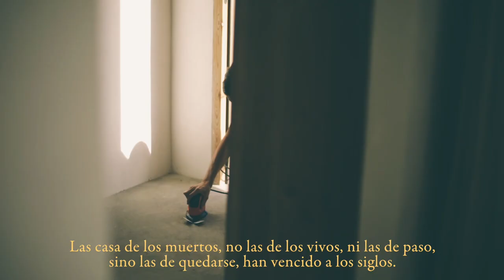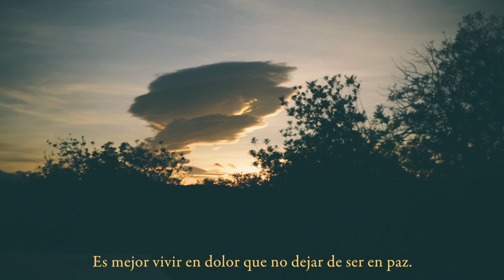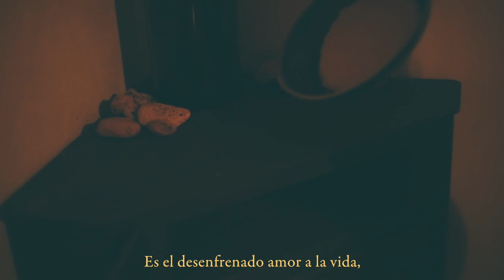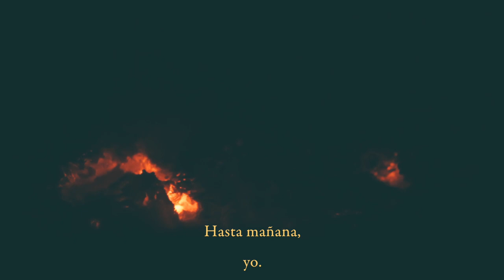Querido Diario #25 - El amor a la vida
querido diario #25

Querido diario,

El problema vital de la humanidad, es el hambre de inmortalidad.
Cuando las dudas invaden la fe en la inmortalidad del alma, cobra vida el ansia de perpetuar nuestro nombre y fama, sobrevivir de algún modo en la memoria de los otros.

El culto que se venera siempre ha sido a la inmortalidad, no a la muerte. Las casa de los muertos, no las de los vivos, ni las de paso, sino las de quedarse, han vencido a los siglos.

Nada es más universal que lo individual, pues lo que es de cada uno es de todos. Cada hombre vale más que la humanidad entera, ni sirve sacrificar cada uno a todos, sino que todos se sacrifiquen a cada uno.

Es mejor vivir en dolor que no dejar de ser en paz. Es el desenfrenado amor a la vida, lo que más suele empujar al ansia de la muerte.

Hasta mañana,

yo.